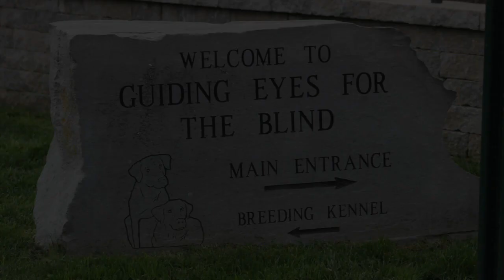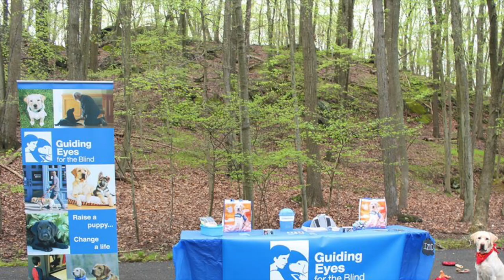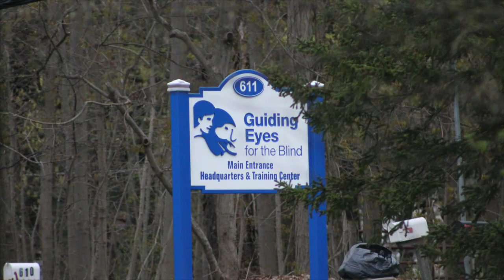The Journey of a Guiding Eyes Dog